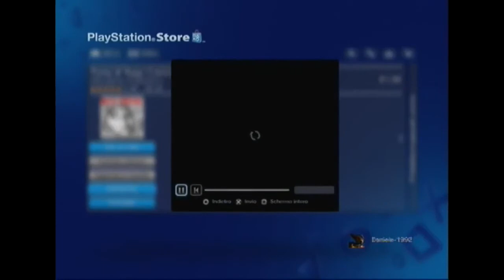OLD PlayStation Store - Trollface, LOL and other memes in the PS3 Store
So many memories :)